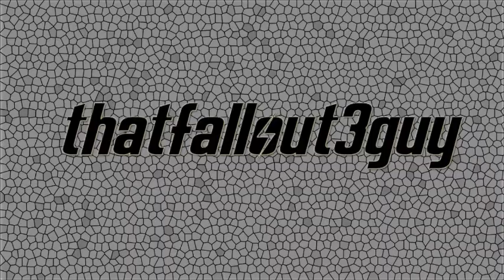Let's Play Pokémon FireRed: Part 16 - Our Next Party Member (Feat. CursedNoven)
In this episode we finish off Pokémon Tower, and then head off to catch the sleeping giant that is our next team member!